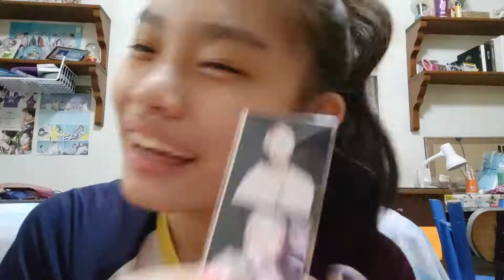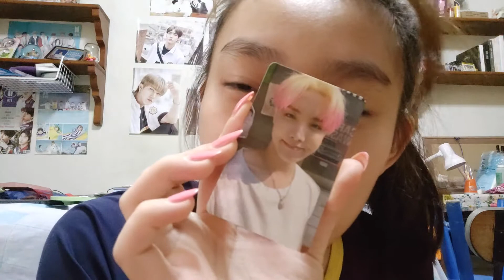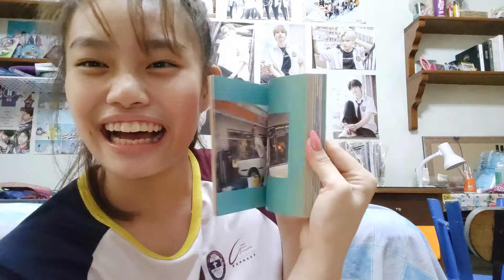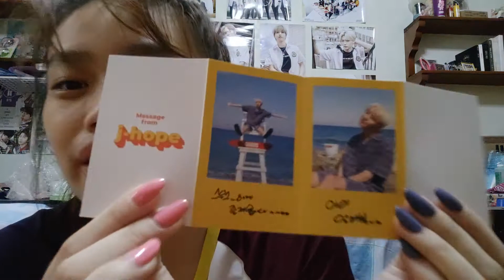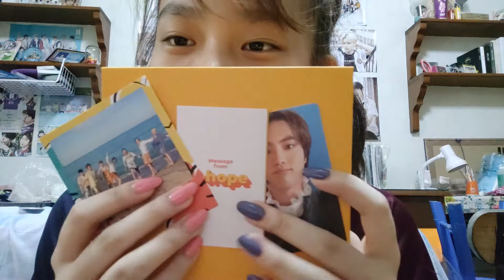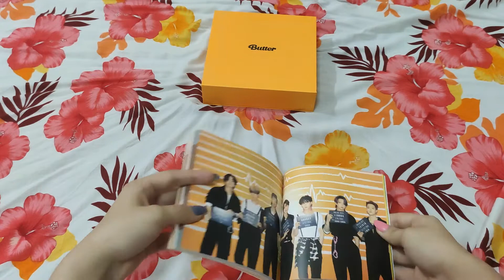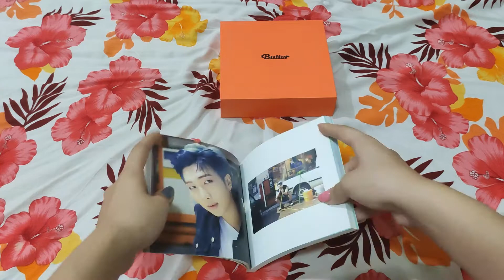BTS Butter Album Unboxing! || MyNameIsCeline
-O-O-O-O-

-O-O-O-O-
Where I buy my albums |
(Philippine Services)

-O-O-O-O-